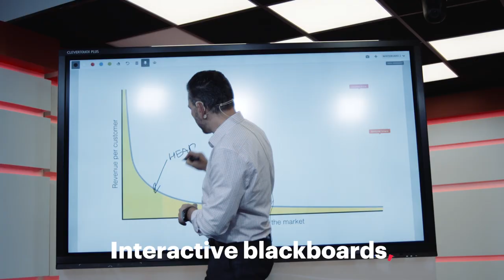Wherever you are, you're in. IESE Virtual Room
IESE Business School and Barco have created a state-of-the-art virtual space for learning where the discussion-based classroom experience can be recreated. A powerful experience not only for participants, but for professors as well. The virtual classroom experience is here. Wherever you are, you're in.